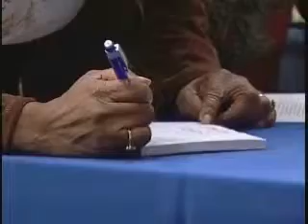Baptist Smart Medicine Clip 44e - Losing Weight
Baptist Smart Medicine Clip 44e